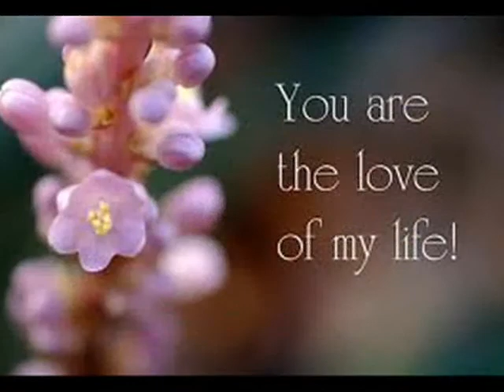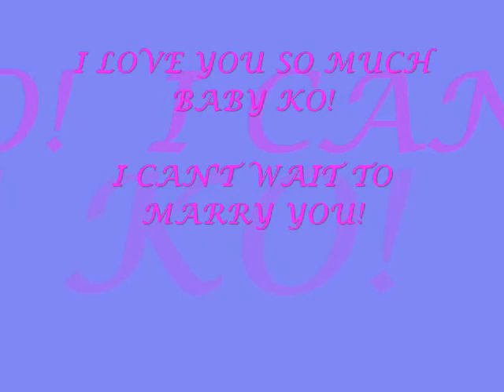telling the world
for my soon to be wifey